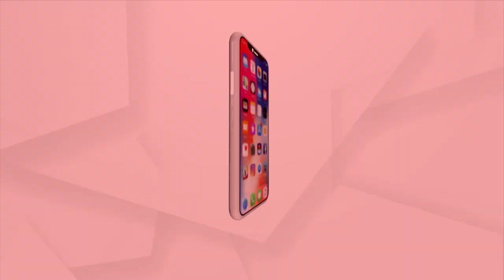ଓଡ଼ିଶାରେ ପୁଣି କୋଭିଡ ଭୟ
ଚିନ୍‌ ରେ ଆତଙ୍କ ଖେଳାଇଛି ଓମିକ୍ରନର ଏହି ଭ୍ୟାରିଏଣ୍ଟ ।